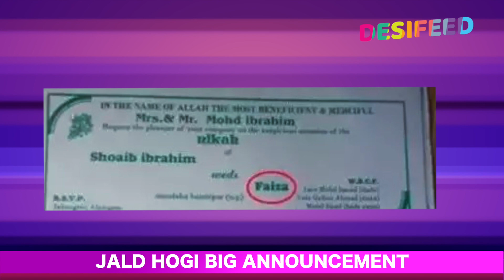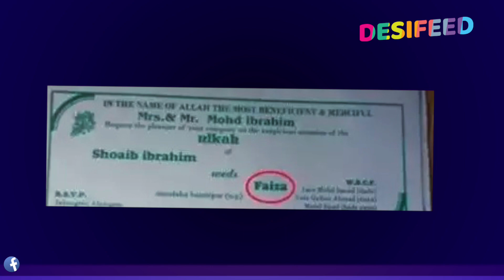Dipika Kakar Shoaib Ibrahim Se Shaadi Ke Liye Bani Thi Faiza, Dono Ke Nikah Ka Card Hua Viral